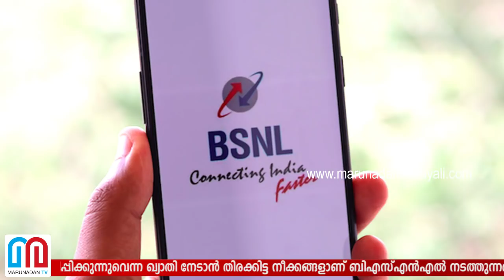ഇന്ത്യയില്‍ ആദ്യമായി 5 ജി അവതരിപ്പിച്ച് ബിഎസ്എന്‍എല്‍ | BSNL 5G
ഇന്ത്യയില്‍ ആദ്യമായി 5 ജി അവതരിപ്പിച്ച് ബിഎസ്എന്‍എല്‍